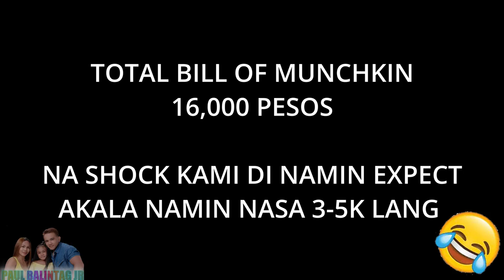Emergency si Munchkin Nakalunok ng karayum| Shih tzu swallowed a needle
Dinala namin alaga namin na shihtzu sa vet kasi matamlay ng 2 days...na shock kami sa bill di namin expect 16,000 😱😱😱